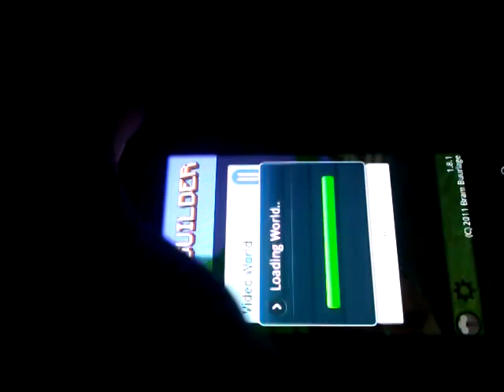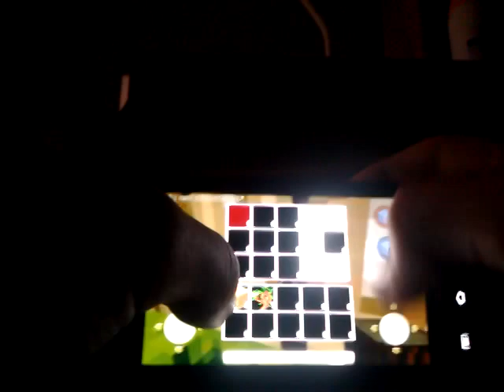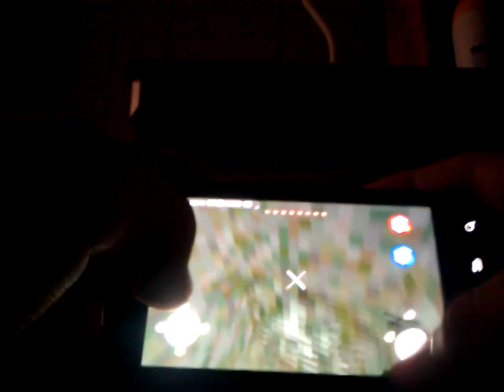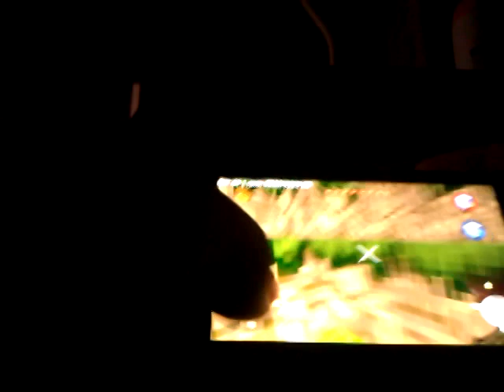[MineBuilder]-What to mine?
This video will show you what picaxe to use and how to Craft one.